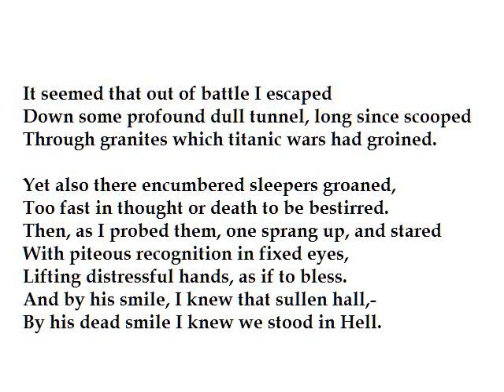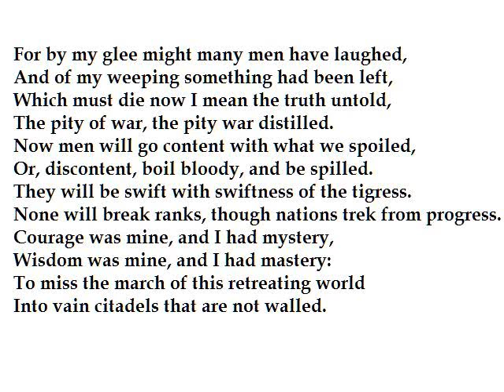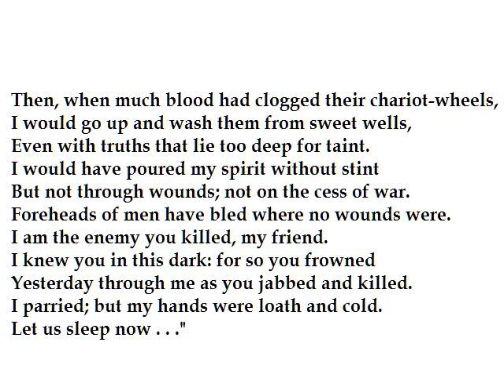"Strange Meeting" by Wilfred Owen (read by Tom O'Bedlam)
A reading of a poem about the horrors of the first world war,